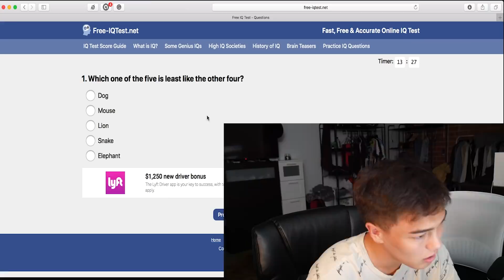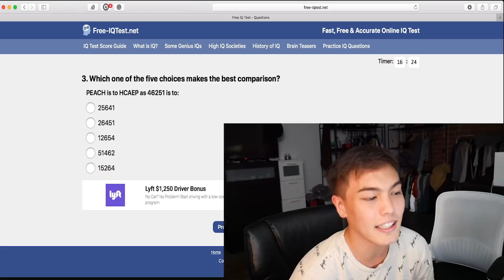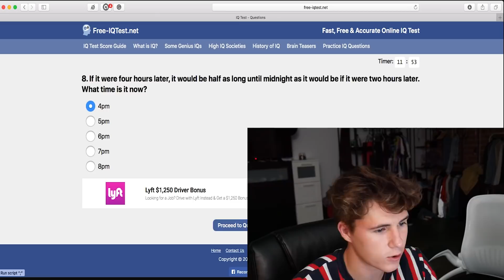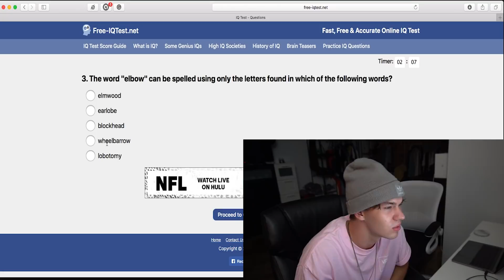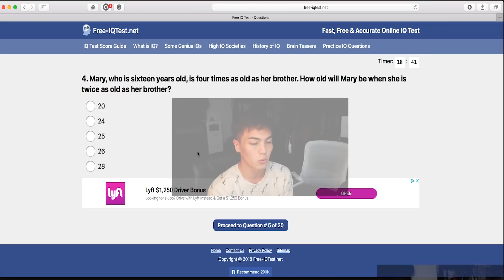Worlds Hardest IQ Test Online (Loser Gets Roasted by the Group)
Today our group of college drop-outs took the World's Hardest IQ Test online to determine who's the most like Bradley Cooper in Limitless.
The loser of this challenge gets roasted by the whole group!

Leave your score in the description below and which Dad is your favorite?!?!

Merch - @100K

AUSTIN'S STUFF

RYAN'S STUFF

CAM'S

MUSICAL.LY - camhuff

ALEX'S STUFF

IF YOU SEE THIS COMMENT "IM YOUR CHILD"...okay, now get some sleep you have school in the morning kiddo

we are family friendly...for the most part